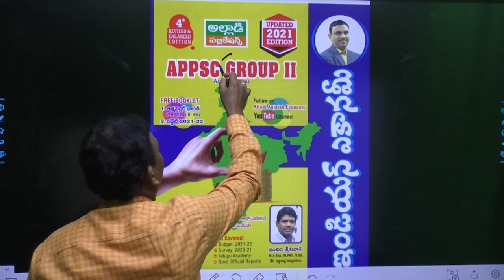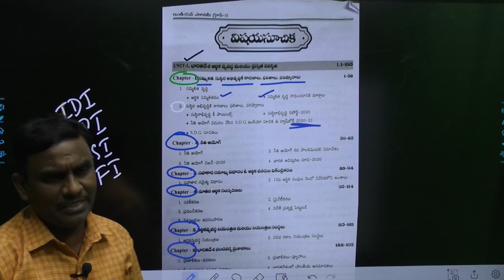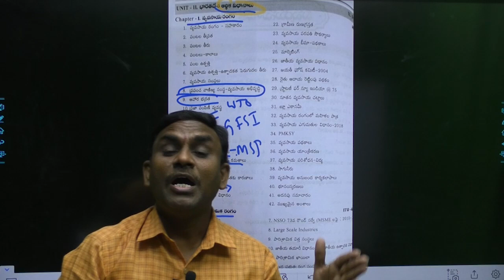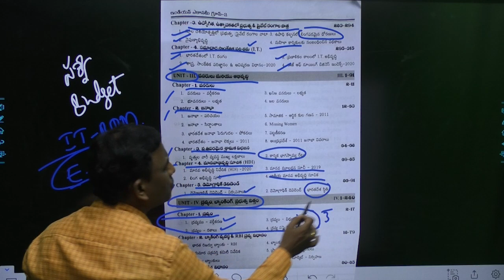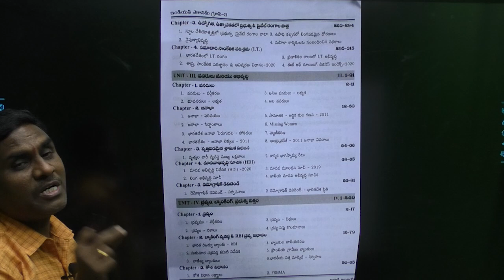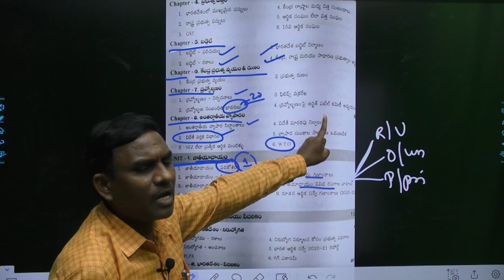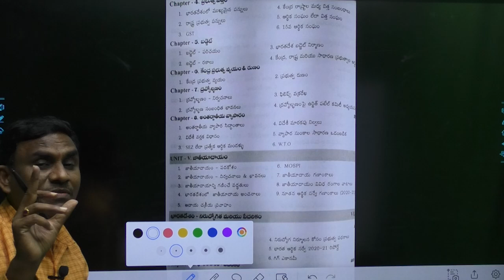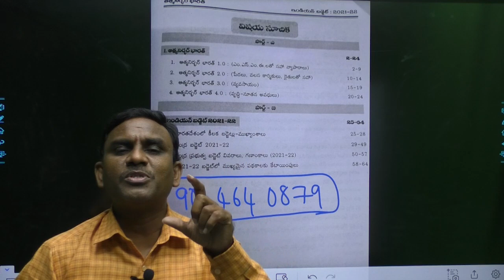APPSC 2021 ECONOMY REVISED NEW BOOK BY ALLADI ANJAIAH SIR